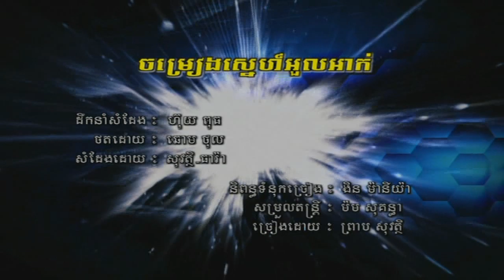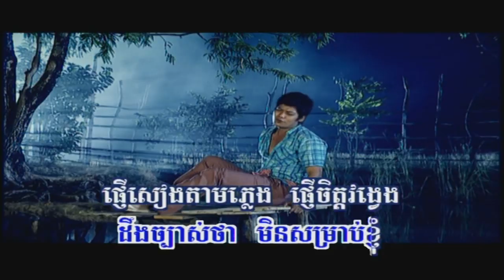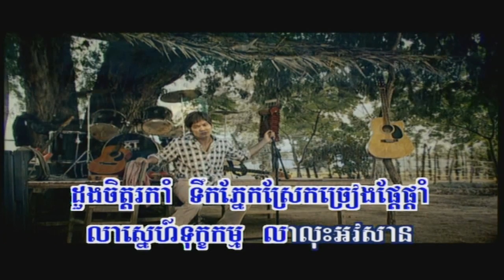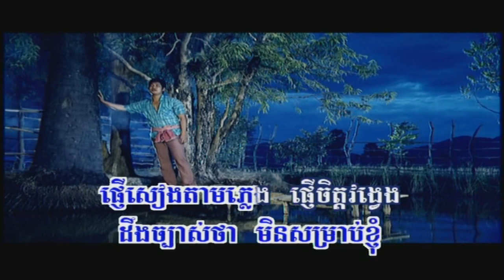Jomreang Sne Oul-Ak | Sovath (RHM 104)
Song:  "Jomreang Sne Oul-Ak"